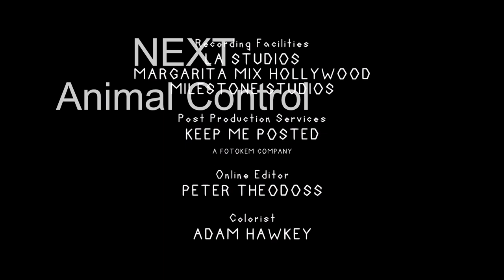Damn Show Productions/Bento Box Entertainment/Odenkirk Provissiero/USA Network Original (2022)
Source: The pilot to Farzar